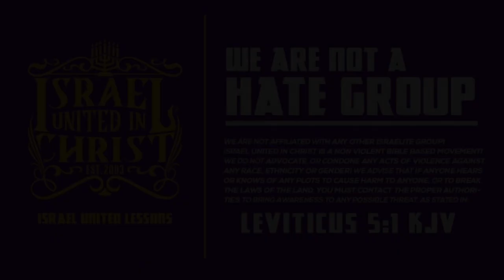IUIC | 15 Minutes with the Captains | Rend Your Heart And Not Your Garment